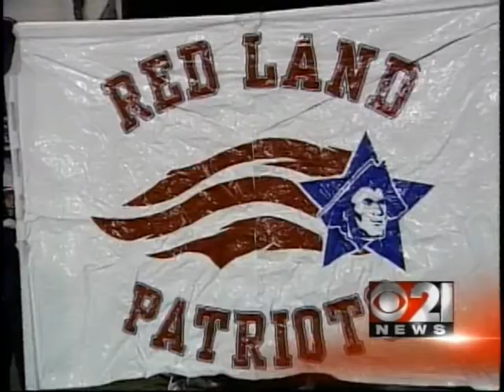First Score Friday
CBS 21 News' First Score Friday continues to be a leader in high school coverage: a seamless production with the best game highlights; post-game reaction; and unique and exclusive content, including Helmets Off.